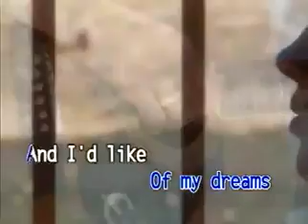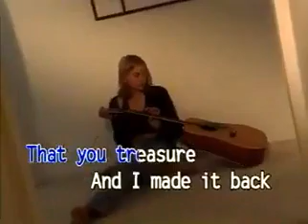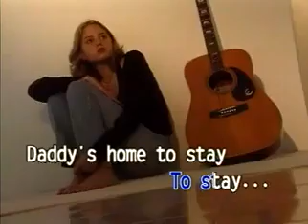08 - Cliff Richard - Daddy's Home | Dynasty